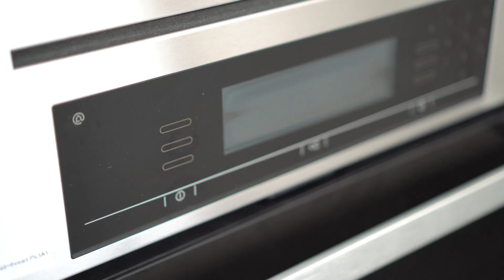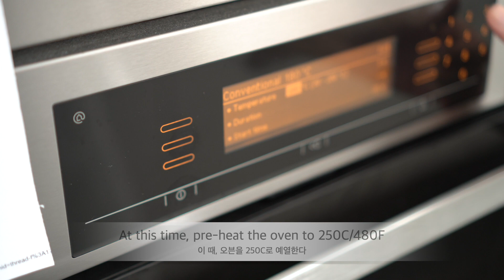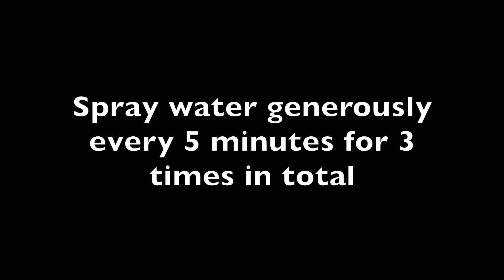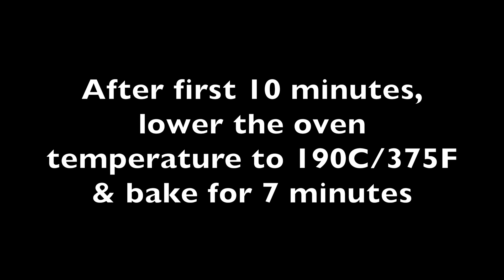Low Carb French Mini Baguettes/Keto Vietnamese Banh Mi/My Secret Recipe /키토 미니 바게트 #42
BAHN MI MINI BAGUETTE

It requires a dough starter (Enzu) fermented in the fridge for at least 12 hours, and no longer than 48 hours.

*IMPORTANT - You may need to knead the dough longer than what I do as it works differently for every condition. The dough will only rise when sufficient gluten has developed and a simple windowpane test can be done to see if the dough is kneaded enough.

You may also need an additional 15-30ml of liquid for this recipe if you live in a dry climate.

***Correction: The scene (adding egg whites) is missing in the video, my apologies, please add it into the stand mixer at the same time as the sparkling water.

DOUGH STARTER(ENZU) INGREDIENTS
6 TBSP vital gluten flour
6 TBSP hot boiling water

WET INGREDIENTS
(+-) 90-110ml Soda water or sparkling water (room temp.)
       1/2 tsp Honey
       2 Egg whites

DRY INGREDIENTS
98g lupin flour
75g vital wheat gluten flour
30g oat fibre
54g (1/2C) Blanched almond flour (finely ground)
1 tsp salt
30-50g (3-5 TBSP) Erythritol sweetener
1 TBSP Full cream milk powder
1 tsp baking powder
1 tsp Dry instant yeast

10g butter

Pre-heat the oven to 250C/480F.
Lower the temperature to 200C/390F for first 10 minute baking.
Spray water every five minutes.
After the first 10 minutes of the baking, rotate the pan around and lower the temperature down further to 190C/375F & continue bake another 7 minutes.

The net carb is 4g/per 100g